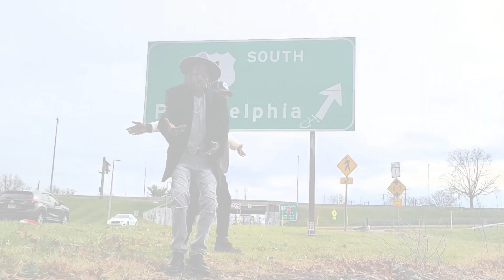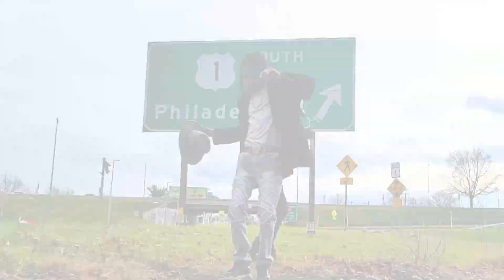THE RECIPE (Official Video) X P - Shaw Featuring. Killa Kel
THE RECIPE (Official Video)
War Poet Album X P - Shaw Featuring. Killa Kel
Shot/Directed By; @thekingofphillyrnb
P - shaw Productions LLC